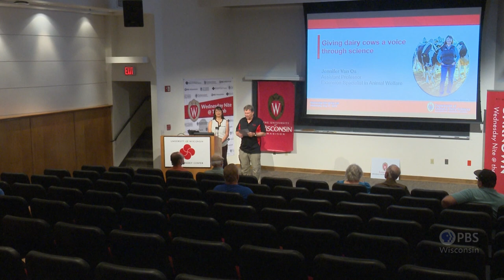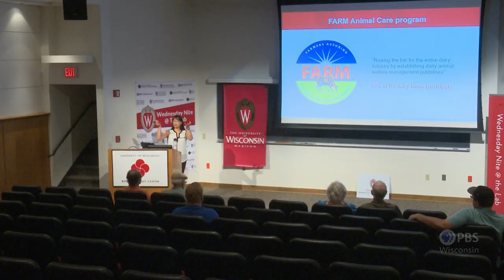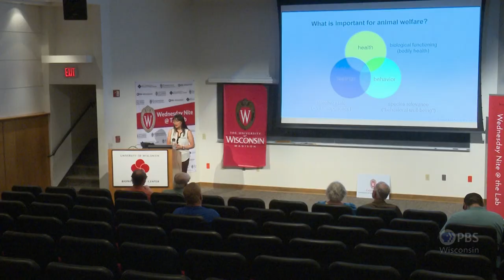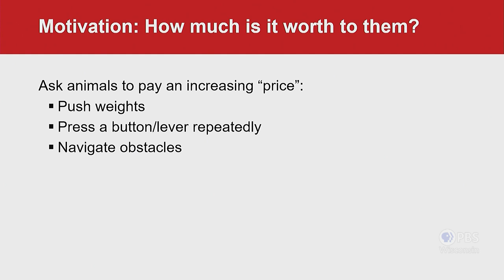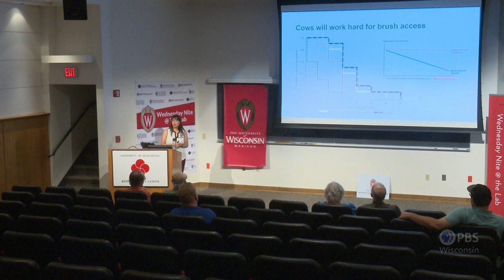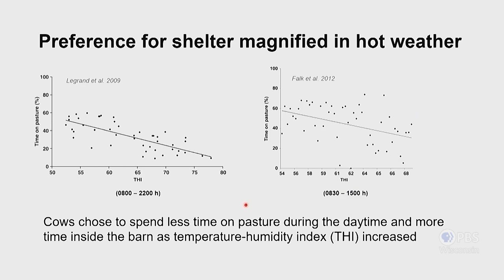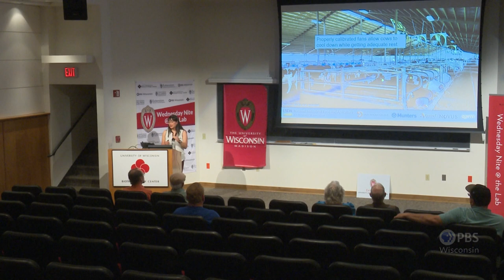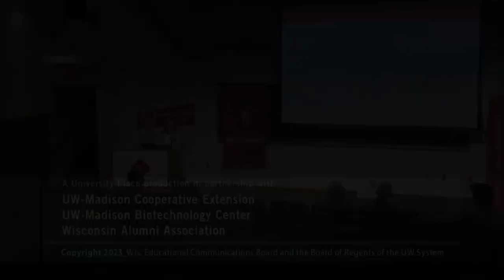Giving Dairy Cows a Voice Through Science | University Place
Jennifer Van Os, Assistant Professor in the Department of Animal and Dairy Sciences at UW-Madison, discusses her lab's research focused on understanding, evaluating, and improving the welfare of dairy cows.